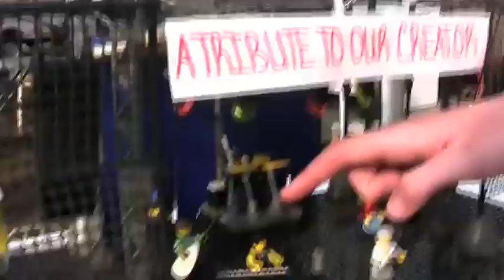WJTL finds a Lego Creation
WJTL meets Jared and Lauren, two Creation Festival attendees who re-created the Creation main stage with Legos.